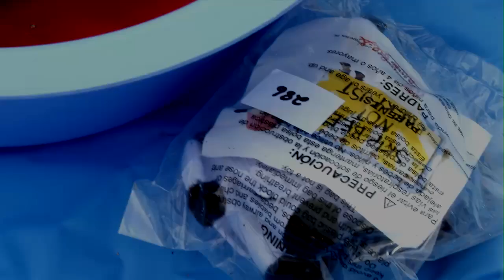Bullard's Cow Drop to Raise Funds for STEM Lab